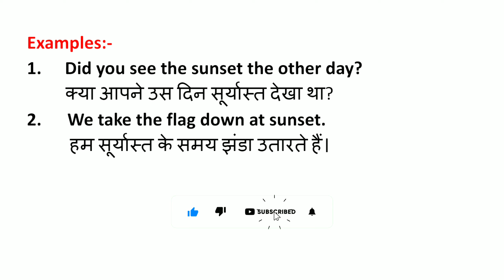Sunset 🌆 🌇 Meaning in Hindi | Sunset ka Matlab kya hota hai | Word Meaning English to Hindi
Sunset Meaning in Hindi | Meaning of Sunset | Sunset का हिंदी में मतलब | English to Hindi vocabulary |

Aaj ki Is Video Me Maine Aapko Sunset Ka Matlab Kya hota hai Hindi mein, Sunset Ka definition or Sunset Word Ke Sentence ka Example ko batlaya hai.